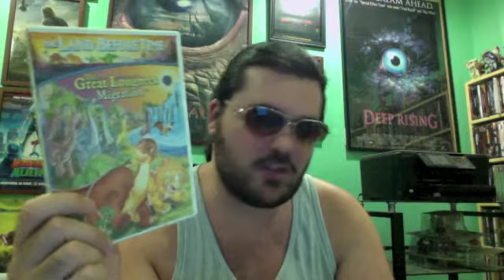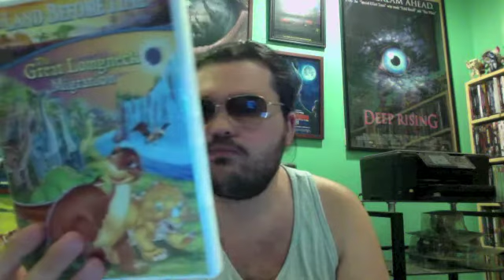The Land Before Time X: The Great Longneck Migration (2003) Movie Review Part 2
The Land Before Time X: The Great Longneck Migration is a 2003 direct-to-video animated adventure musical film. Directed by Charles Grosvenor. Stars the voices of Alec Medlock, Anndi McAfee, Aria Neolle Curzon, Jeff Bennett, Miriam Flynn, Kenneth Mars, Bernadette Peters, with James Garner as Pat and Kiefer Sutherland as Bron. Release date: December 2, 2003.